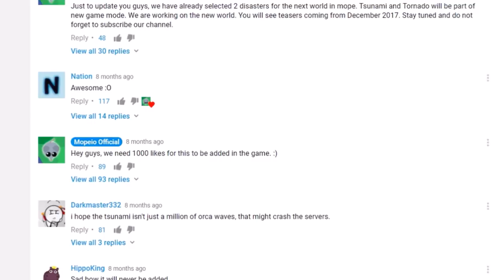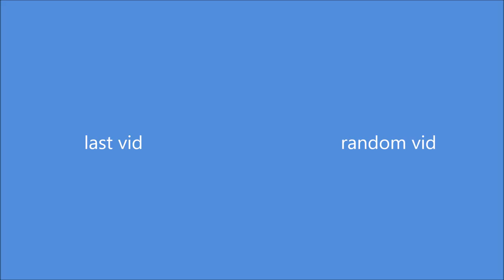MOPE.IO TSUNAMI + PHOENIX NEW UPDATE SOON? BLUE WHALE TROLLING INSANE WIN & FAILS (Mope.io Gameplay)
Today I play and dominate the lobby! I become the biggest mope.io dragon and destroy all animals at over a 1000k or 1 million xp high score. I play mope.io and show off the new mope.io update. There are 3 new animals: the hedgehog animal, king crab animal, and duck animal. There are so many new trolls and abilities. The king crab trolling ability can a claw where it does a ton of damage. This ability is super powerful. The duck animals give xp and have ducklings. The hedgehog animal is like a land pufferfish. It has a weak ability but hedgehog trolling may still be a thing later on. The king crab animal at 1 million xp is the big part of this 3 new animals and abilities update. It can easily destroy dragons, yetis, and t-rexes. I killed two black dragons as the king crab with one hit. This is the new world record in mope.io. I got instant 1 billion xp and the developer was there using hacks. There were many bds with 2.15b or 2.15 billion xp which is the highest possible score in mopeio. The developer used so many hacks and glitches and was spotted in the game. Santa as the eagle in mopeio gave out presents and used the black dragon unlimited fire hack. He was invincible, god-mode hacker! I still cannot believe that I got the best king crab kill/moment in history. So many wins and fails! Many more new animals trolling videos to come :) The dragon, yeti, t-rex, king crab, and kraken are almost the best known and biggest animals in mope.io at the moment. There is a new highest animal, the black dragon or colossal at 10000k or 10 million. I also go through all of the new mope.io animals and give insane tips and tricks for beginners, and how to play through commentary! The ultimate noob to pro guide! This is an awesome and fun new .io game, like an agario 2.0. Go play and try to get the highest mope.io score, or even a mopeio world record! By the way, there are no current mope.io hacks or bots, so let's keep it that way (THIS HAS CHANGED SINCE THE BEGINNING OF JUNE 2017).

MOPE.IO TSUNAMI + PHOENIX NEW UPDATE SOON? BLUE WHALE TROLLING INSANE WIN & FAILS (Mope.io Gameplay) Games that are played on my channel.
Mope.io (mopeio mope mop.io) new funny .io game best io game 2017. Mope.io (mope) moomoo.io (moomoo) slither.io (slither) wormate.io (wormate) foes.io (foes) mop.io (mop) zombs.io (zombs) spinz.io (spinz) starve.io (starve) agar.io (agar) paku.io (paku) pikes.io (pikes) fihgtz.io (fightz) pg family friendly kids games that I play on my channel (all io games). Funny clean walkthrough of cartoon strategy games for children of all ages.

Mope.io is a popular and new (best?) .io game. In mope.io, you're an animal facing other players. The objective is to get to number one and destroy all of the other mopeio animals. Your goal is to become the dragon at a one million score and become number one.
List of biomes: lakes, oceans, land, arctic (winter), beaches (mini), poison

~Nation